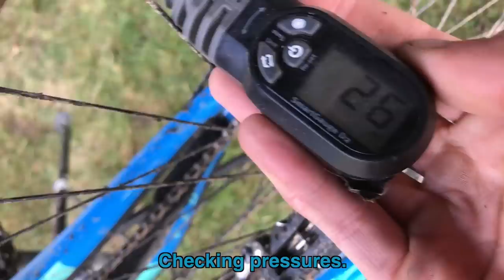Race Vlog // NOT AGAIN! - SDA Round 1 Ae Forest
It is SO GOOD to get back on a downhill bike. Absolutely buzzing to be back racing with the Sick Skills crew. 🤘🤘🤘

Extra footage provided by:
Craig Wilson
Tina Mackenzie
Tommy Wilkinson/Descent World
Spicy Meat/Joe
John Farquhar
Probably more...

If you like my channel and fancy helping support it, feel free to drop a wee donation my way which will go towards making more content:

MANY THANKS! :)

My mountain bike coaching company: Sick Skills

Ben Cathro

Ben's Bikes:

DOWNHILL
Santacruz V10 with custom build
Fox 40 Float forks with DHX2 shock
Nukeproof Horizon components
Shimano Zee brakes
Mudhugger Race Front
Shimano Saint drivetrain
Stans Flow Mkiii whelset
Continental Der Kaiser Black Chilli Tyres at 28 and 25 psi.

Sram Guide RE Brakes

MY NEW BIG CAMERA
ALL THE BITS TO MAKE IT RAD - (MIC) (TRIPOD) (ND FILTER) (BATTERIES)
BEST ACTION CAMERA
OTHER ACTION CAMERA
ACTION CAMERA GIMBAL
BEST DRONE - 2.7k 30fps